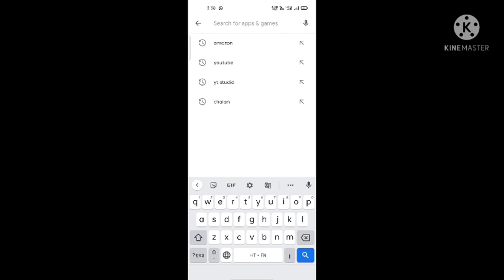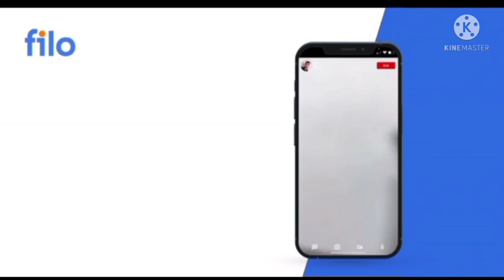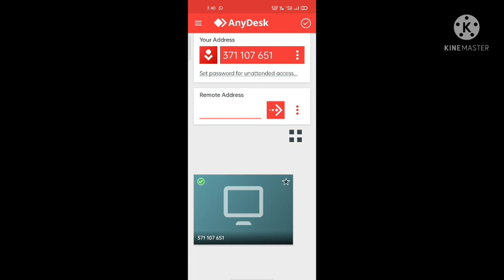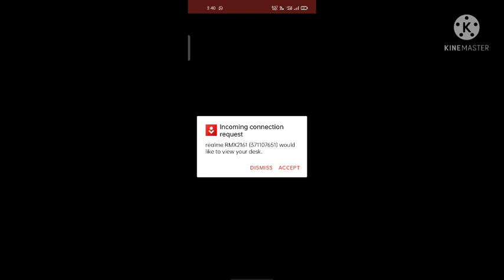bteup online exam cheating/bteup online exam cheating kaise kare/how can cheat in online exam 2021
Video player
0 minutes 40 seconds of 3 minutes 1 second
Drag handle
Description
Close
Description